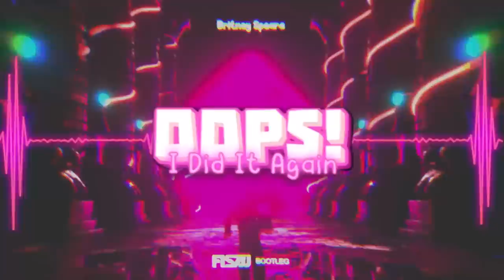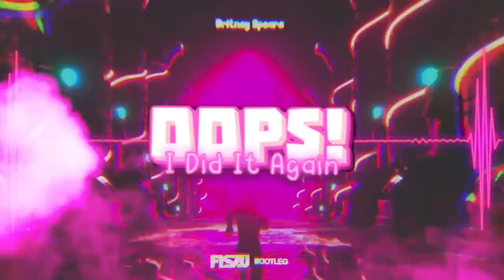Britney Spears - Oops! I Did It Again (Fiszu Bootleg) 2022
👇CZYTAJ OPIS!!!👇
Premierka NIESPODZIANKA 🔥❤

Wszelkie informacje dotyczące kanału znajdziesz w zakładce "SPOŁECZNOŚĆ"!!!✌👍

Tagi:
Dance, Electro Dance House, House 2019, Remix EDM, Remix (Industry), Melbourne Bounce, Bounce Music,  , W instrybutor kurwa nie szczel, Best Club Music Hits dyskotece/imprezie, vixa, muzyka motywacyjna, muzyka do samochodu, na impreze, najpopularniejszehitynayoutube  Pompa PROMOMIXVIXA​​​​​​Remix​#2022